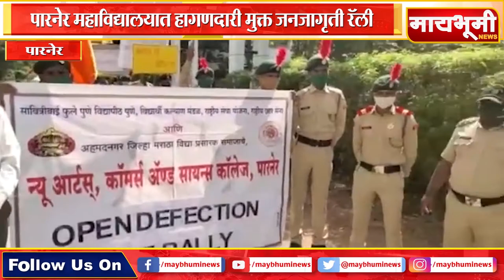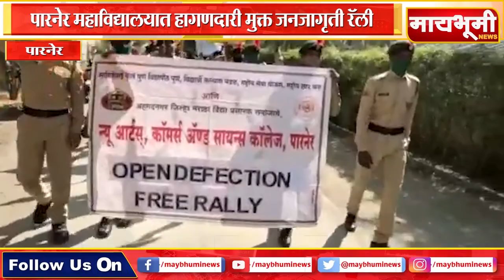पारनेर - पारनेर महाविद्यालयात हागणदारी मुक्त जनजागृती रॅली